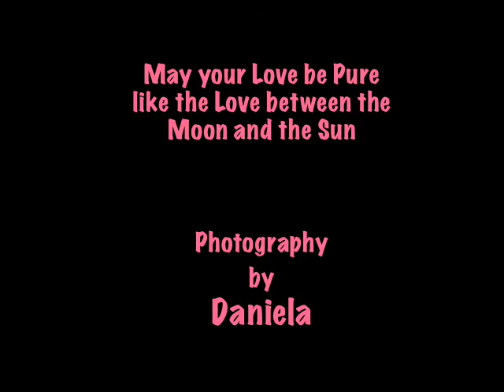CAPTURING THE SUNRISE - Yesterday January 4th 2010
... come il sole sorgeva incontro' la luna e il cielo si
    illumino' ...

... si alzò il giorno e la vita cominciò
    questo e vero amore ...

...as the sun rose to meet the moon the whole sky lighted...

...day rose and life began
   this is pure Love...

May your Love be Pure
as the Love between the
Moon and the Sun

Mi ritengo così fortunata per l'occasione di catturare un tal momento vedere lalba (il sole) colorire, e pittura il cielo senza avere bisogno di un penello mi ha incitato a riflettere a come e' potente la natura.
Veramente
L'amore è tutto intorno

I feel so fortunate to have had the opportunity to capture such a moment...
Seeing dusk (the sun) coloring, painting the sky
without needing a brush made me reflect how powerful nature is..